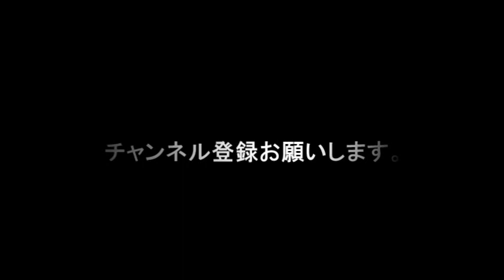THE怪談 サイキック青年団怪談集 旅館一龍